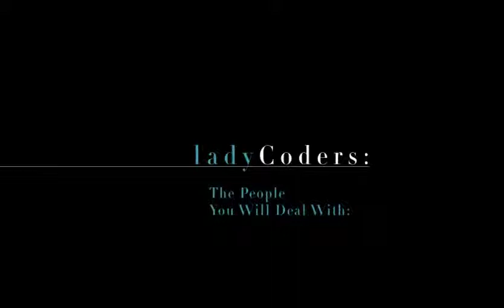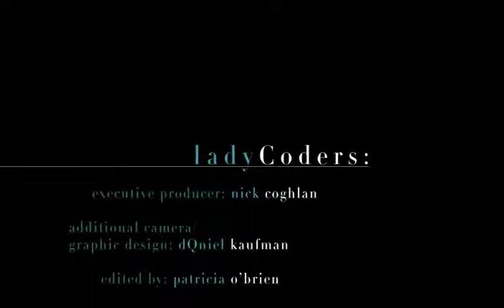Tech Interview Training 11 Recruiter Round Table Panel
My name is Tarah Wheeler, and I and my colleague Liz Dahlstrom are releasing this series of videos thanks to a Kickstarter from 2012 that helped us raise money to train people in technology in how to get into and love tech careers.